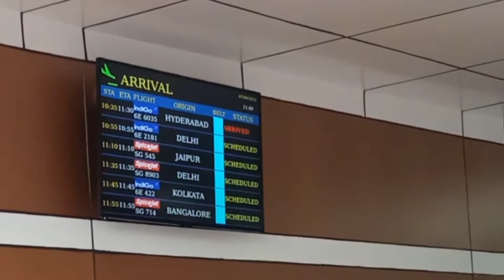| VLOG 1 | Travelling to home vlog with brother ❤️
Travelling from Siliguri (Bagdogra) to Sukhia pokhari (Darjeeling).

Meeting brother after 7months